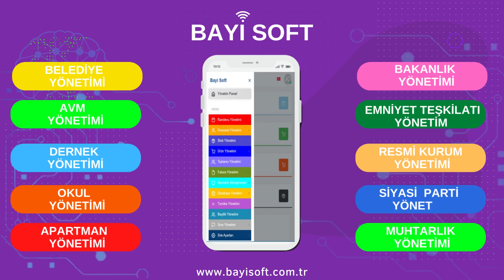BAYİ SOFT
📢 AKLINIZ İŞYERİNİZDE KALMASIN ! İŞ YERİNİZDEKİ TÜM YAZILIMLAR TEK UYGULAMA İLE ARTIK PARMAKLARINIZIN UCUNDA

YAZILIM ÖZELLİKLERİ;

💎 BAKANLIK YÖNETİMİ

💎 EMNİYET TEŞKİLATI YÖNETİMİ

💎 RESMİ KURUM YÖNETİMİ

💎 SİYASİ PARTİ YÖNETİMİ

💎 BELEDİYE YÖNETİMİ

💎 MUHTARLIK YÖNETİMİ

💎 AVM YÖNETİMİ

💎 DERNEK YÖNETİMİ

💎 OKUL YÖNETİMİ

💎 APARTMAN YÖNETİMİ

💎 BAYİ VE ŞUBE YÖNETİMİ

💎 MUHASEBE MODÜLÜ

💎 SMS MODÜLÜ

💎 RANDEVU MODÜLÜ

💎 E TİCARET MODÜLÜ

💎 CHAT MODÜLÜ

💎 PERSONEL MODÜLÜ

💎 DATE BASE MODÜLÜ

💎 SANTRAL MODÜLÜ

💎 GÜVENLİK KAMERASI MODÜLÜ

💎 BANKA ENTEGRE MODÜLÜ

💎 POS VE YAZAR KASA MODÜLÜ

💎 TURNİKE PERSONEL MÜŞTERİ GİRİŞ ÇIKIŞ MODÜLÜ